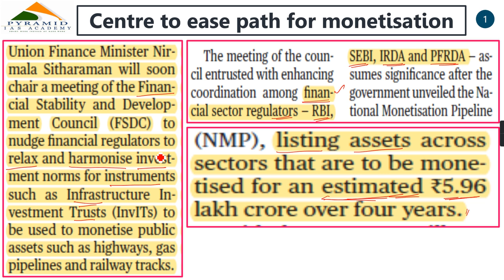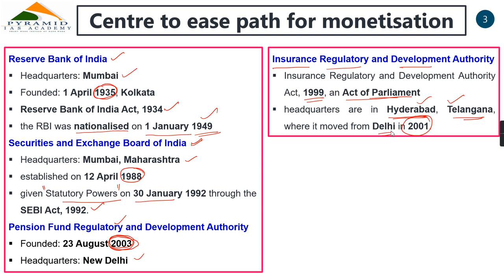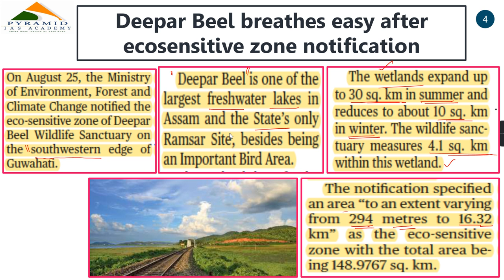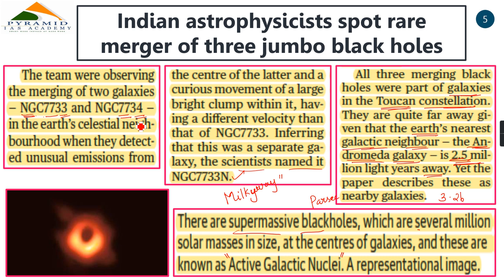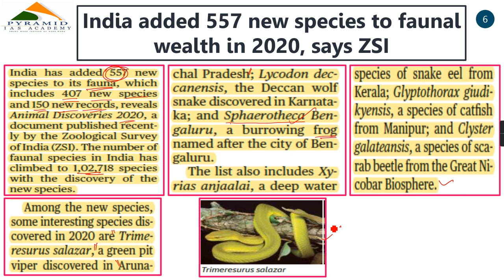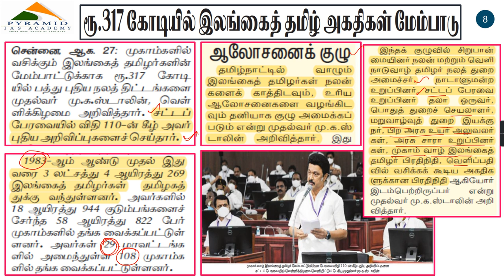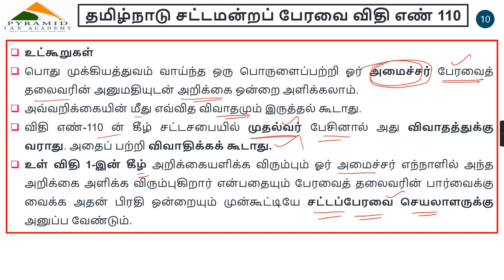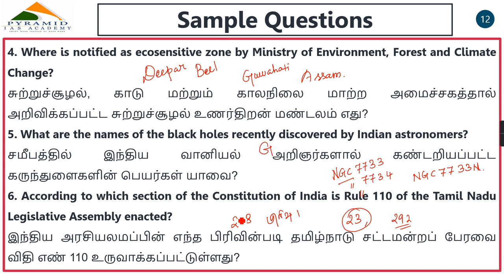Daily Current affairs in Tamil || 28 August 2021 || Today's News|| Pyramid IAS Academy || Karaikudi